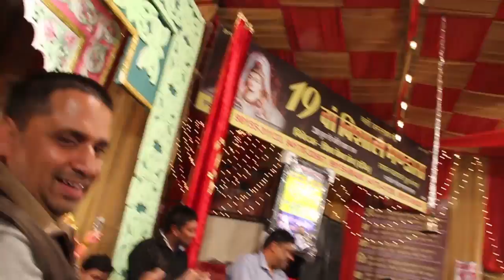SHIV SEWA MOMENT OF AMARNATH YATRA